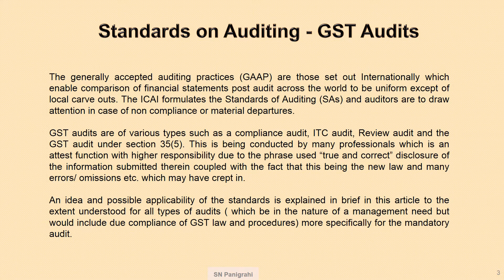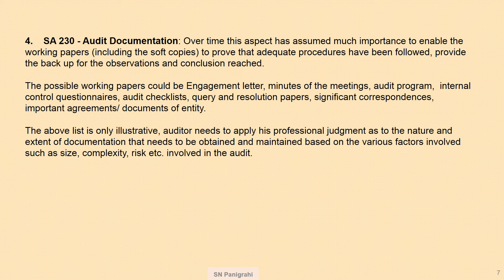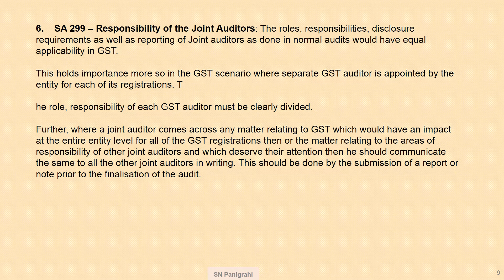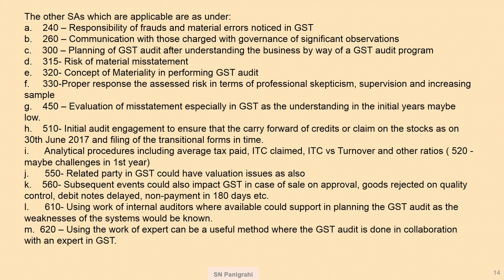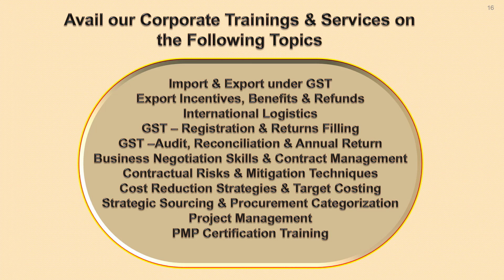Standards on Auditing GST Audits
The ICAI formulates the Standards of Auditing (SAs) and auditors are to draw attention in case of non compliance or material departures.

GST audits are of various types such as a compliance audit, ITC audit, Review audit and the GST audit under section 35(5).